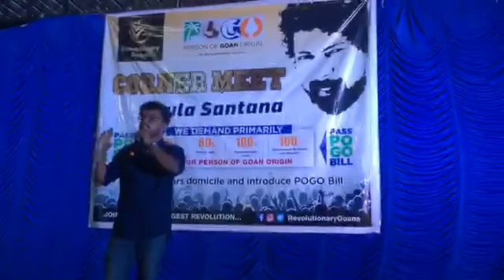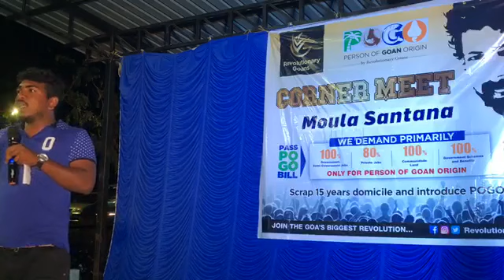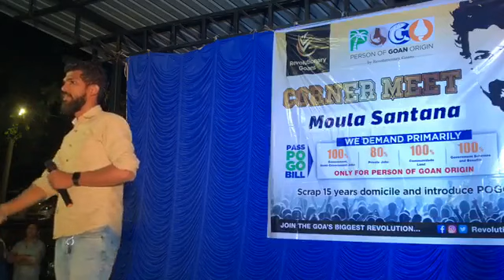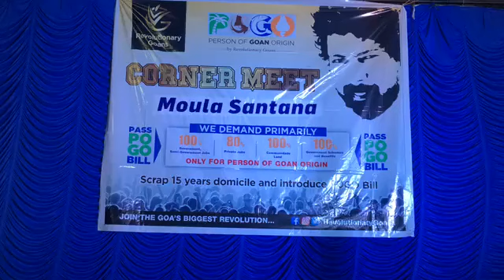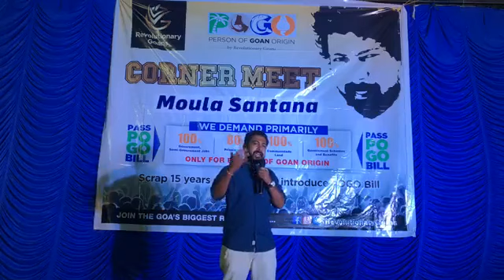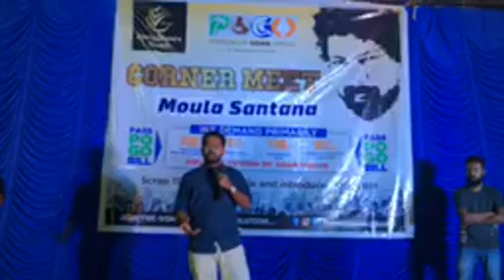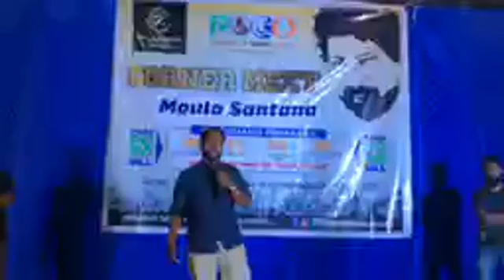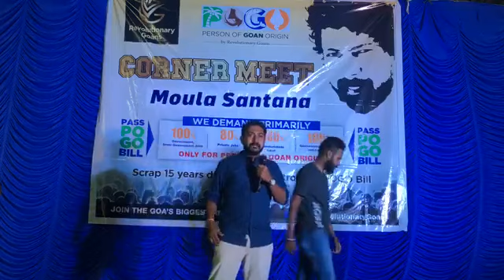Moula Satana Corner Meeting Full Video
Revolutionary Gaons addressed a Corner meeting at  Moula Santana. Around 1500 Goans attended the meet